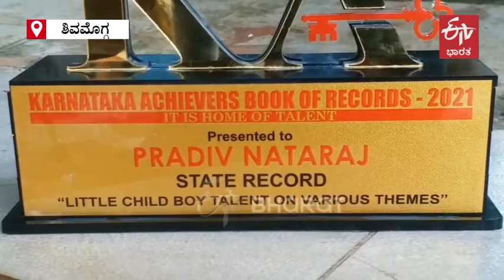ಮೂರ್ತಿ ಚಿಕ್ಕದಾದರೂ ಕೀರ್ತಿ ದೊಡ್ಡದು: 20 ತಿಂಗಳ ವಯಸ್ಸಿಗೇ ಸಾಧಕ ಈ ಬಾಲಕ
ಈ ಬಾಲಕ ತನ್ನ ಬುದ್ಧಿಶಕ್ತಿ ಹಾಗೂ ನೆನಪಿನ ಶಕ್ತಿಯಿಂದಾಗಿ ಸುಮಾರು 20ಕ್ಕೂ ಹೆಚ್ಚು ಹಣ್ಣುಗಳ ಹೆಸರು, ಪಕ್ಷಿ-ಪ್ರಾಣಿಗಳ ಹೆಸರು ಜೊತೆಗೆ ಟ್ರಯಾಗಲ್​ಗಳನ್ನು ಟ್ಯಾಬ್​ನಲ್ಲಿ ಜೋಡಿಸುತ್ತಾನೆ. ಇಪ್ಪತ್ತು ತಿಂಗಳ ಮಗು ಕರ್ನಾಟಕ ಅಚೀವರ್ಸ್ ಬುಕ್ ಆಫ್ ರೆಕಾರ್ಡ್ ಅವಾರ್ಡ್ ಪಡೆಯುವ ಮೂಲಕ ಇದೀಗ ವಿಶೇಷ ಸಾಧಕನಾಗಿದ್ದಾನೆ.